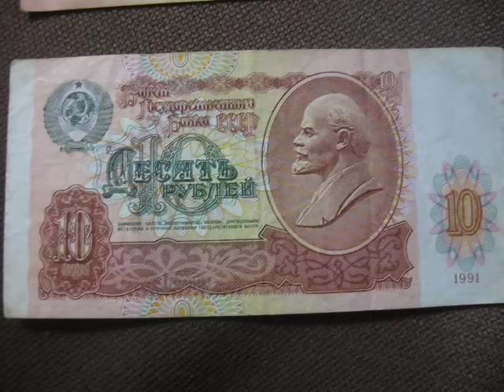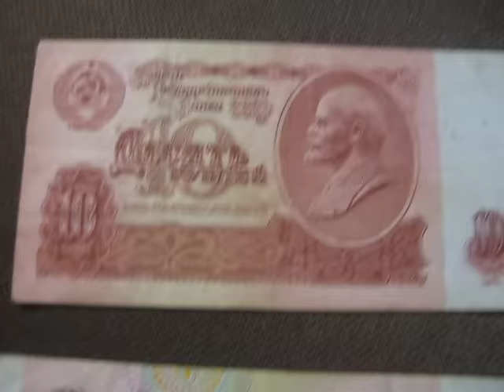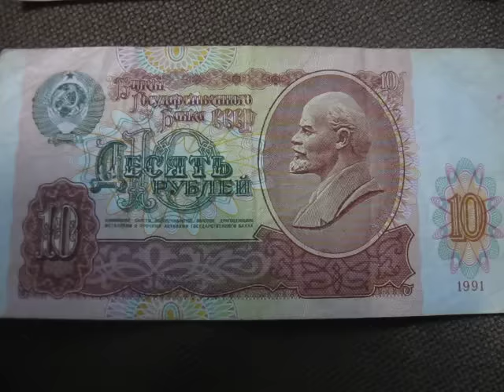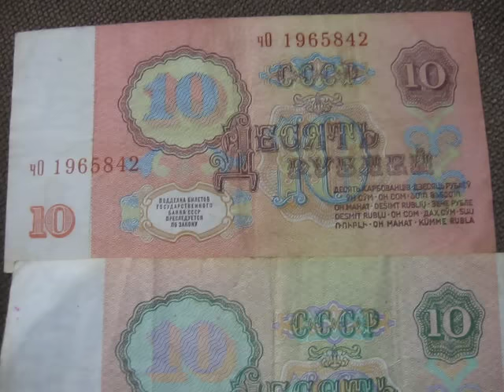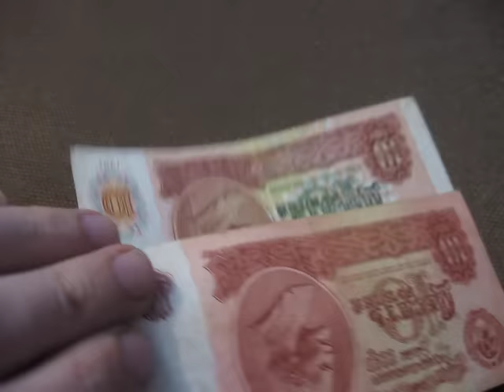ЦЕНА ДЕНЕГ СССР 10 РУБЛЕЙ 1961 - 1991 года стоимость купюр банкнота государственного банка СССР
Бумажные деньги СССР. Стоимость купюры 10 рублей 1961 года, а также десять 10 рублей 1991 года  которые наверняка запомнились нам   за  более чем 30 лет денежного обращения.  Цена  бумажных денег или  стоимость купюр  государственного банка СССР весьма не высоки  так как тираж банкнот был астрономический а распад СССР  и  инфляция в начале 90-х превратила советские деньги в бумагу.   Коллекционеров  советские банкноты в 10 рублей интересуют только в идеальном состоянии только  с новой пачки не имевшие абсолютно никаких  следов износа  цена банкноты в 10 рублей СССР  UNC может  от 100 до 500 рублей РФ. Стоимость  купюры в  десять рублей 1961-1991 годов  прошедшие денежное обращение  крайне не высока  10-20 купюр  в среднем продают за 1- 3  доллара США.
Банкнота 10 рублей 1991 года появилась в результате грабительской реформы В. Павлова который отменил хождение банкнот номиналом 50 рублей 1961 года и 100 рублей 1961 года установив жесткий лимит на обмен старых купюр на новые в очень короткие сроки об этом событии мы говорили в одном из первых наших обзоров который вы можете посмотреть по ссылке Обмен 50 рублей и 100 рублей СССР Павловская реформа 1991 года / Бонистика

Описание банкноты 10 рублей 1961 года
Бонистика № по  каталогу  Краузе (Pick):KM# 233
Лицевая сторона: профиль В. И. Ленина, герб СССР, номинал  купюры цифрами и прописью
Оборотная сторона банкноты: Номинал цифрами и прописью на официальных языках республик СССР
Водяной знак купюры достоинством 10 рублей СССР: Тёмные и светлые 5-конечные звёзды
Эмиссионный центр: Государственный Банк СССР
Типография: Гознак СССР
Категория:Банкноты СССР 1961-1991, 1992 годов
Номинал  десять 10 рублей   Дата изъятия 31 декабря 1993 года
Год 1961   Материал Бумага
Валюта ISO SUR - Рубль СССР   Размеры 124×62 мм
Дата выпуска 1 января 1961 года   1 рубль СССР  равен 100 копеек.  Цвет Красный по цвету банкноты   10 рублей в народе и прозвали червонец от червоного (красный с украинского) или червонного золота монеты в 10 рублей  которая свободно обменивалась при царской власти на купюру 10 рублей 1909 года такого же цвета.
Легенда аверс:"Билет Государственного Банка СССР. Десять Рублей. Банковские билеты обеспечиваются золотом, драгоценными металлами и прочими активами Государственного Банка."
Легенда реверс:"Десять рублей. Подделка билетов Государственного Банка СССР преследуется по закону."
Больше информации с различных тем коллекционирования нумизматики, бонистики, фалеристики, филателии, милитарии читайте в БЛОГЕ «Мир коллекционера»
Нашли шахту с настоящими деньгами или как найти 2 миллиона рублей за 2 часа подробнее смотрите
║★Ссылка на это видео Бумажные деньги 10 рублей 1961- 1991 цена стоимость купюр Билет Государственного Банка СССР